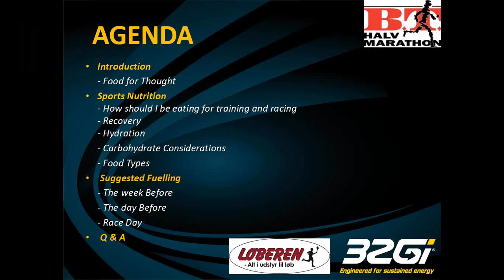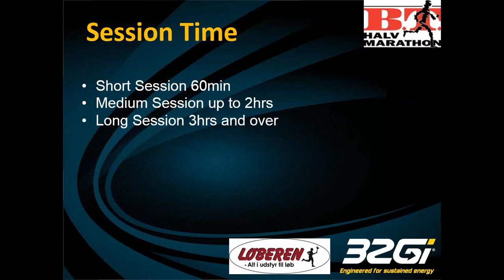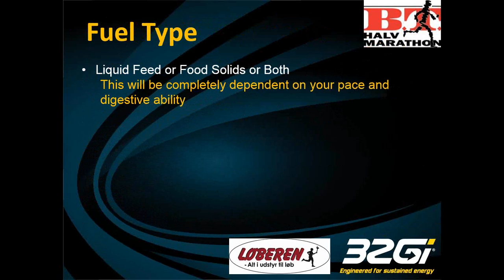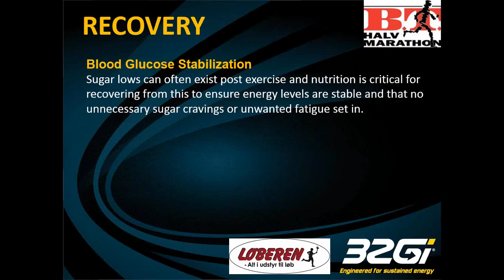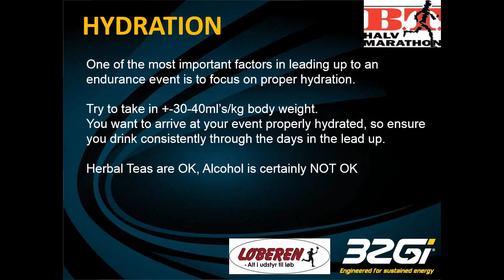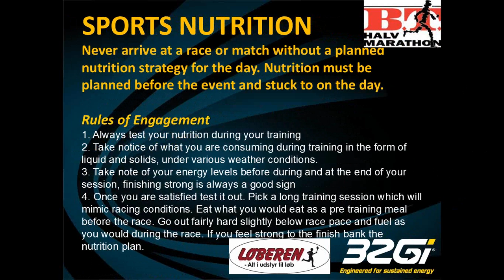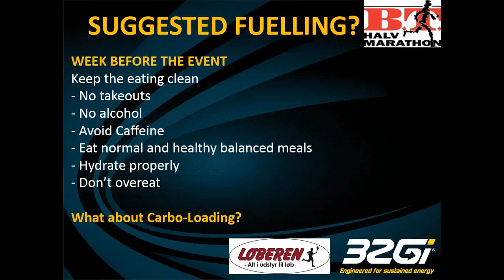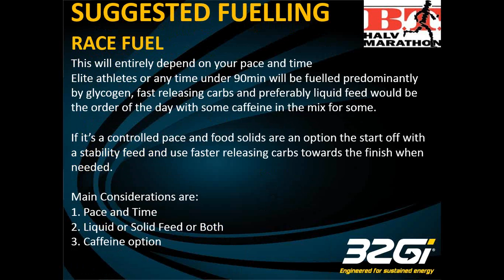Nutrition Webinar / god energi til 1 2 marathon webinar med 32Gi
A short discussion on general nutrition considerations for training and racing.